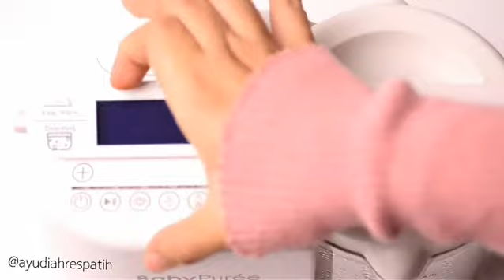Kentang lapis daging (MPASI 1+)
Kentang Lapis Daging (kukus)

2 buah kentang ukuran kecil, kupas, kukus, haluskan
1/4 sdt garam
Merica (dikit aja)
1 kuning telur
1/4 sdt parsley kering
1 sdm susu bubuk

Tumisan daging
3 sdm daging sapi giling
1/4 buah bawang bombay
2 sdm wortel serut
Sedikit garam
EVOO

Tumis bawang dgn olive oil, masukan dagung masak hingga berubah warna, masukan wortel, tambahkan sedikit air bila tll kering, masukan sisa bahan lain. Koreksi rasa. Sisihkan.

Campur kentang dgn garam, merica, kuning telur, susu bubuk dan parsley, aduk rata. Bagi dua. Siapkan ramekin masukan kentang ratakan. Masukan tumisan daging, ratakan. Masukan kentang. Taburi parsley. Kukus selama 20 menit